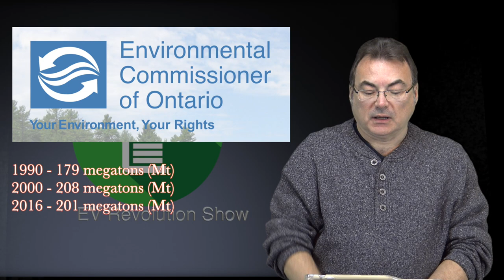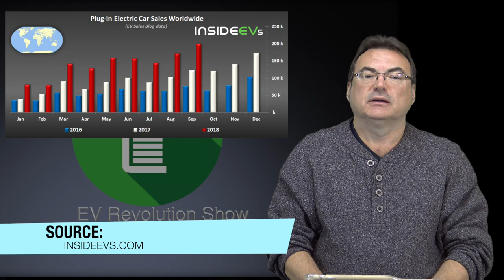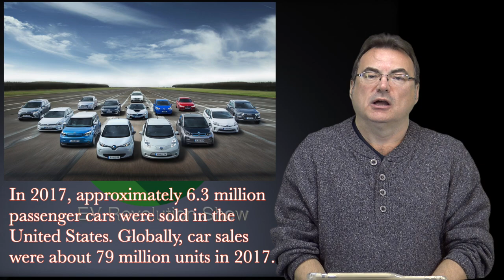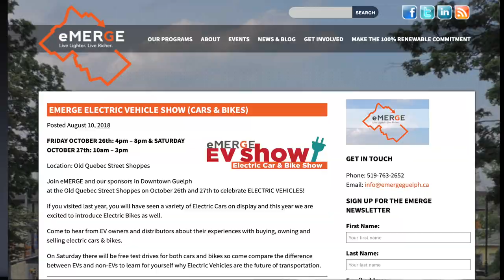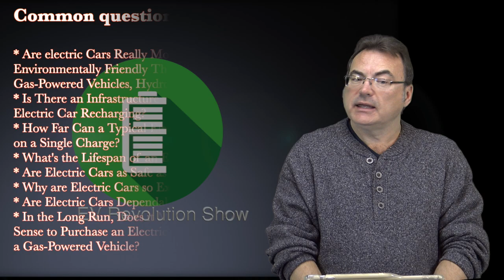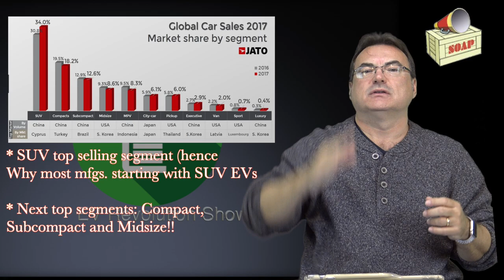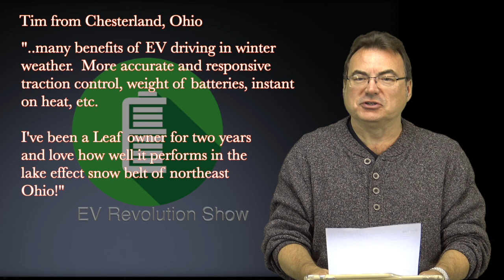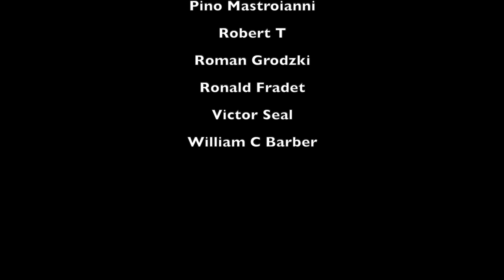Episode 18 - Worldwide EV growth and the rush to do better, BMW iX3 updates and more EV news!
Episode 18 - Nov 4 2018

TIMESTAMPS:
Starting Credits:  00:00
Intro:  00:15
Global GHG Emissions:  00:38
Ontario and ROW GHG comparisons:  01:30
YTD EV Global Sales:  06:58
1 Million EVs!:  10:59
Tesla Model Y:  12:55
BMW iX3:  15:24
eMerge Guelph EV Show:  18:47
Ken’s “Soap Box”:   24:00
Mailbag:  31:50
Final Comments/Contact information:  35:31
Patreon Thank You's/End Credits:  37:13

My Gear:
iRig Mics for iPhone
RODE VideoMic
Saramonic UwMic9 DTLK Dual TX LAV Kit Wireless Mics
Removu 1K 4K Gimbal/Video Camera